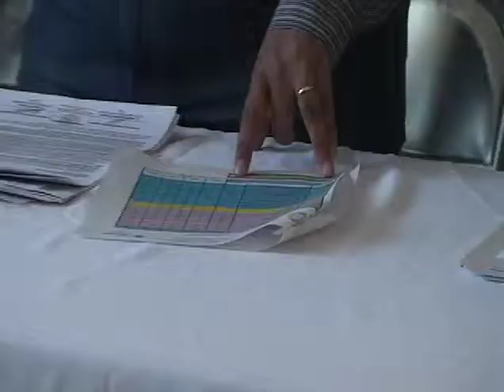Ayuntamiento denuncio por robo de cable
Playa del Carmen, Q. Roo.- Denuncio el gobierno municipal en conjunto a tres sujetos, entre ellos a Samuel de la Cruz Domínguez y Pedro Santos Alvarez, acusados del robo de 9 mil 600 metros de cable de energía eléctrica, solo que el ente de gobierno acusa además del perjuicio que esta acción ha generado en contra de la ciudadanía.